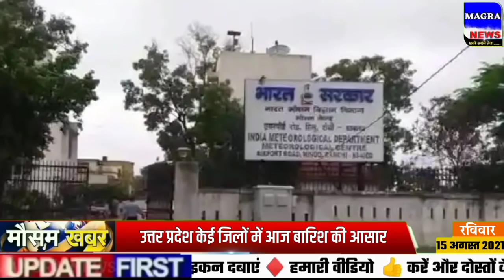आज 15 अगस्त 2021 का मौसम, mosam ki jankari August ka mausam samachar aaj weather news, monsoon 2021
आज 15 अगस्त 2021 का मौसम, mosam ki jankari August ka mausam samachar aaj weather news, monsoon 2021 news
rajasthan today weather राजस्थान मौसम जानकारी 15 August  mausam khabar मौसम विभाग 15 अगस्त mousam ki jankari, mousam today, 15 August 2021 aaj ka mousam
weather forecast june 15 vigorous northeast monsoon over ap and tamil nadu, heavy rains expected
आज बिहार का मौसम कैसा रहेगा, 15 August bihar ka mausam, bihar mein 15 August weather, bihar weather 15 August today,  15 tarikh ka mausam, aaj ka mosam, 15 tarikh mausam, rajasthan mausam 15 August, up mausam 15 August, bihar mausam 15 August
15 August मौसम पूर्वानुमान, इन राज्यों में तूफान के साथ होगी बारिश, 15 August weather, aaj na mausam
15 August aaj ka mousam | आज का मौसम |  सर्दी का मौसम | daily weather news
सम्पूर्ण भारत का 15,16 अगस्त, 2021 का मौसम पूर्वानुमान
15 अगस्त का मौसम jankari कश्मीर और हिमाचल में अब शुरू होगी बर्फबारी, तमिलनाडु और आंध्र प्रदेश में भारी वर्षा
15 August mausam राजस्थान मौसम विभाग 15 अगस्त weather satellite राजस्थान मौसम जानकारी  15 August 2021 2 August 2021 2. weather forecast 4. weather report 8 . weather today 8 . weather forecast india 8. rain weather 8. मौसम समाचार 9. मौसम विभाग 12. आज का मौसम कैसा रहेगा 2021 16. आज के मौसम का हाल 12. मौसम की जानकारी 18 . आज का मौसम कैसा रहेगा 18 . मौसम का हाल 18 . कल का मौसम कैसा रहेगा 18 . कल के मौसम का हाल 18.haal bataye 18. mausam vibhag chetavni
weather forecast June 15 : northeast monsoon to get intense
punjab mausam 15 August 2021
skymet weather report 15 August 2021 15 अगस्त का मौसम: दक्षिण में मिनी मॉनसून सक्रिय, पूर्वोत्तर व उत्तर भारत के पहाड़ों पर वर्षा का अनुमान
18. mausam vibhag bhayankar chetavni 19. आज का हाल बताइए 20 कल के मौसम का मिजाज 21. high alert aaj ke mausam ka mizaaj 15 August 2021, 15 tarikh ka weather
मौसम विभाग समाचार  15 अगस्त, आज मौसम की जानकारी, मौसम की जानकारी मध्यप्रदेश, आज के मौसम की जानकारी वीडियो, मौसम चेलावास 15 अगस्त
cold wave across north india and delhi ncr दिल्ली में सर्दी का रेड अलर्ट जारी, zero डिग्री का टॉर्चर
delhi ncr pollution report 15 August 2021
15 August  ka mausam samachar
bihar ka mausam 15 August
15 August weather forecast | weather forecast 24 hours | satellite weather | skymet | imd | mosam | rain
राजस्थान का बारिश,राजस्थान बारिश वीडियो,राजस्थान में बारिश कब आएगी,राजस्थान में बारिश कब होगी 2021  राजस्थान बारिश कब होगी 2021  राजस्थान का मानसून,राजस्थान में बरसात कब होगी,मानसून राजस्थान 2021,mr mn news, india weather rain,latest hindi news,rajasthan ka mosam samachar 15 August
पंजाब, हरियाणा, दिल्ली-एनसीआर, उत्तर-पश्चिमी उत्तर प्रदेश और उत्तर-पूर्वी राजस्थान में भी कुछ स्थानों पर हल्की से मध्यम वर्षा का अनुमान 15 अगस्त के समय मे, हरियाणा दिल्ली 15 August मौसम पूर्वानुमान,भारी बारिश तूफान की चेतावनी,haryana weather, delhi mausam
jharkhand mausam 15 August ,   मौसम जानकारी 15 August mausam khabar राजस्थान मौसम विभाग 15 August